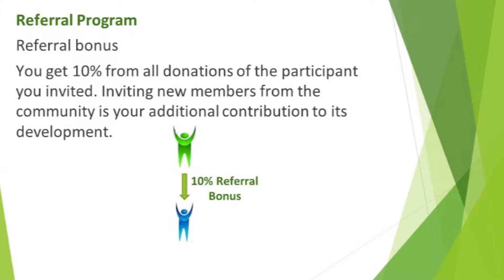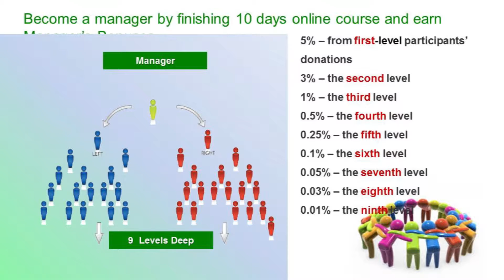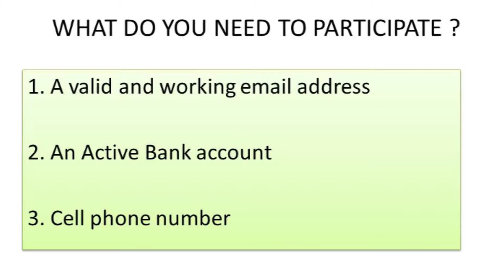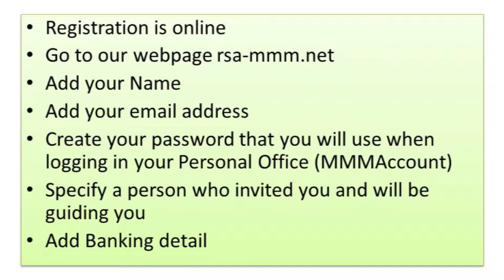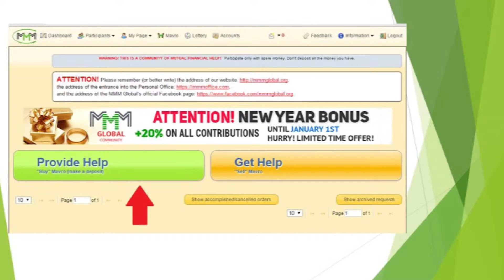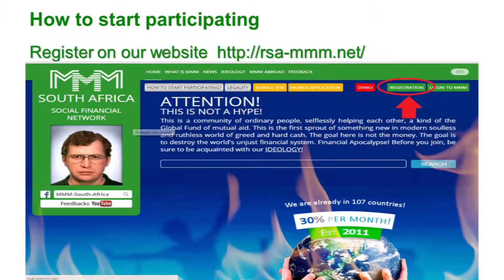Orange Farm Offline Event, MMM RSA 14 05 2016